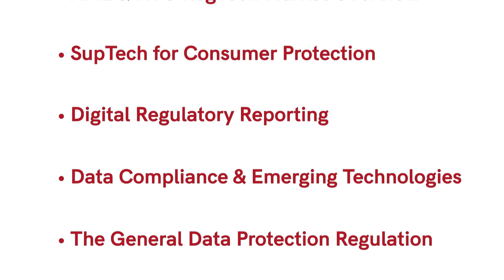CFTE Regtech Specialisation Launch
🚀 It’s finally out! Our new specialisation on RegTech – Compliance in Finance is now available for curious learners around the world to enrol and get certified!

🌐 Explore how the economy is utilising technology to regulate massive amounts of data in areas from AML/ KYC within financial institutions, data privacy within firms to regulatory frameworks set by governments.

🧑‍🏫 You will be learning from our expert lecturers including company executives and founders that have led groundbreaking initiatives within RegTech. Our programme directors are Janos Barberis, co-founder of Supercharge Ventures and Douglas Arner, world leading professor in RegTech and advisors of many financial sector reforms projects globally.

Our reputable senior lecturers:

🔹Tyler Aveni – Technology Innovation Manager, Goodman, former Head of International Partnerships at WeBank

🔹Subbaiyan V. – Head of Product Management leading Wolter Kluwer’s Regulatory Reporting & AML solutions across APAC

🔹Claus Christensen – CEO at Know Your Customer, an award-winning digital solutions platform for smarter KYC/AML compliance and client onboarding

🔹Simone di Castri – CEO of Digital Transformation Solutions

Want to learn about one of the most promising sectors within Fintech and level up your career?